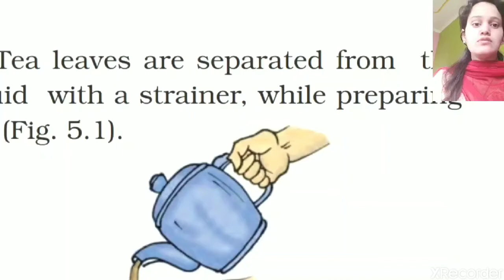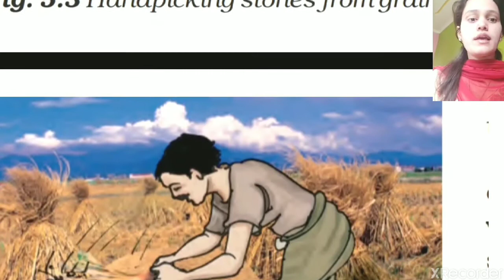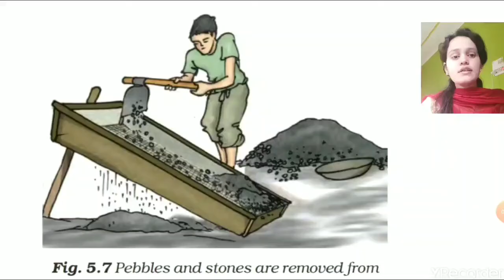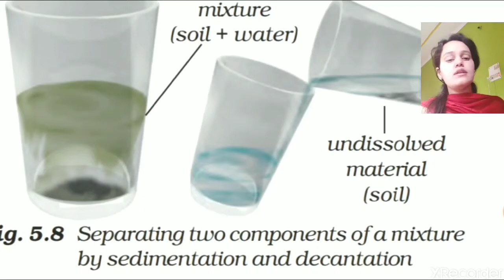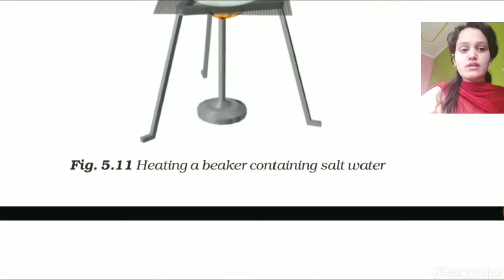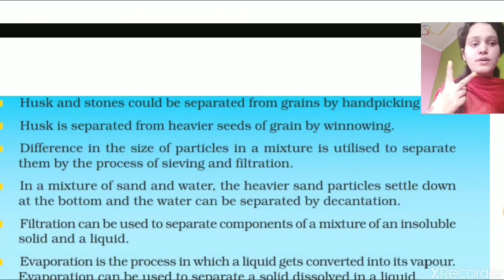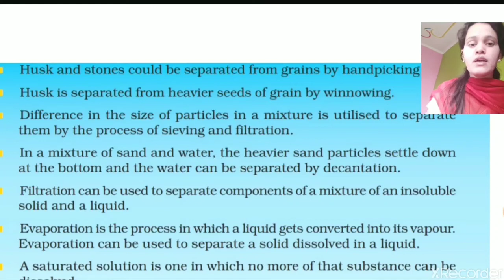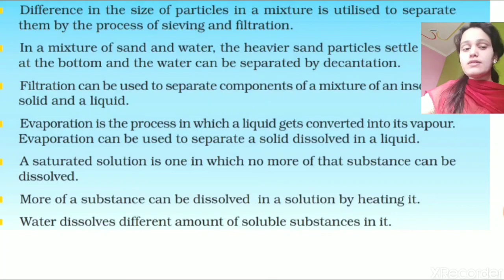Class-6 chapter-5 separation of substance